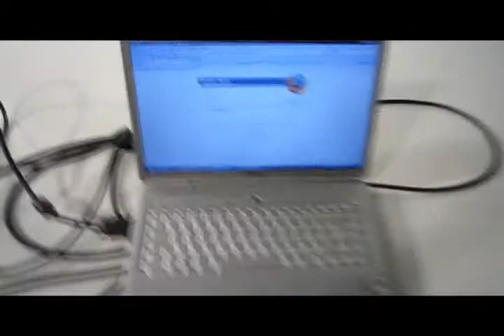Iniciamos de grabaciones de Tecnocoquito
Estamos en días previos al estreno en la programación de Canal Une de nuestro proyecto, Tecnocoquito.

Y ante el nerviosismo y los apuros, les comparto un video que hice el primero día de grabaciones, para que vayamos mostrando el truco de cómo hicimos un programa tan divertido.

Lugar: Parque Explora.
Presentador: Gustavo Miranda
Camarografos:  Jorge Suárez. Jovani Uribe.
Sonidistas: Alejandro Escobar. John García.
Guiones: Ana María Vallejo. Juan David Escobar
Diseño de Artes : Viviana Serna. Eduardo Cano. Ana María Vallejo.
Asistente Artes: Jorge Escobar

Idea Original: Punto Link

Productora: Universidad de Antioquia Televisión

Cliente: Canal Une

Vloguero. Yo. Juan David Escobar, en Twitter @Elreticente